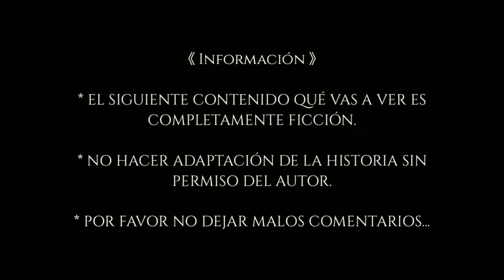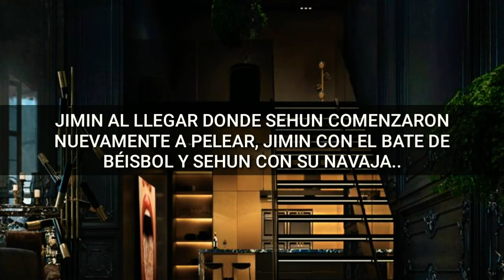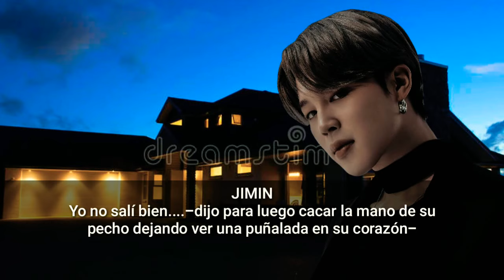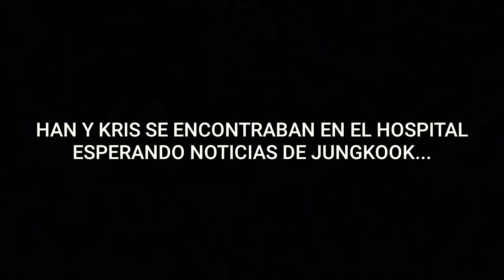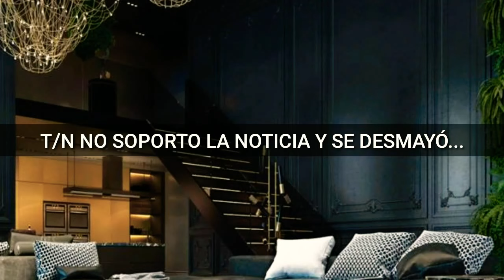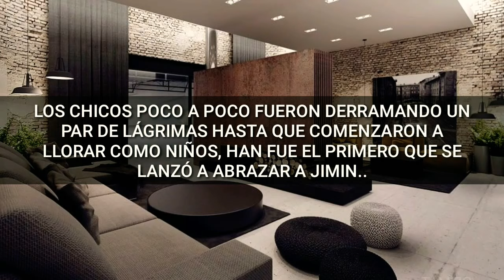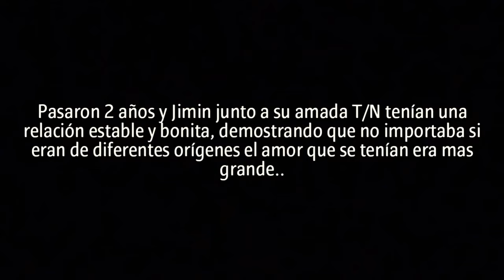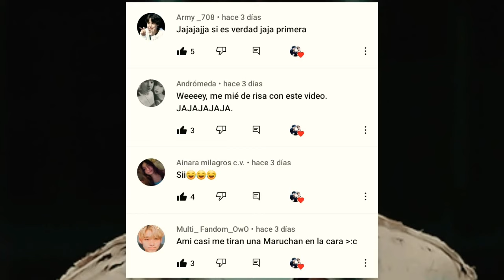🥀AMOR DE UN VAMPIRO🥀|Imagina con Jimin| Capitulo 7/7[Final]